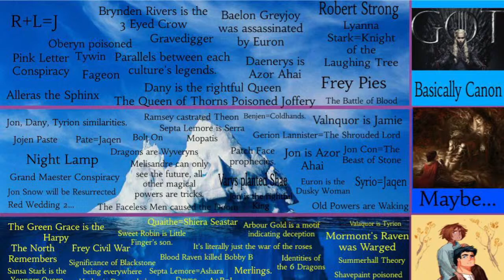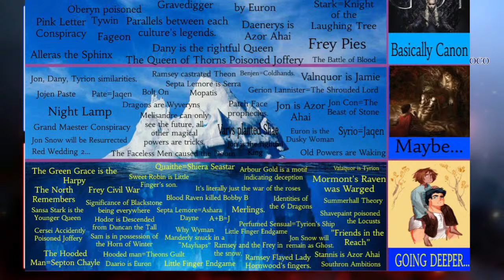Le Teorie dell'Iceberg: Canon e Plausibili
Cominciamo la discesa dell'Iceberg di teorie relative ad Asoiaf, partendo dalla cima, fatta da vecchie conoscenze e cose praticamente canoniche. Per la follia ci sarà tempo... oh, se ci sarà!